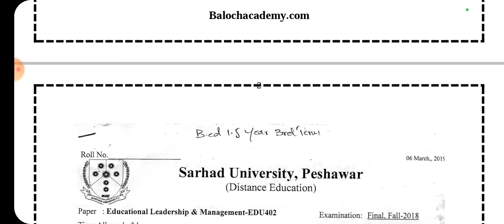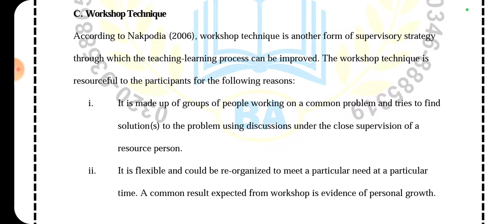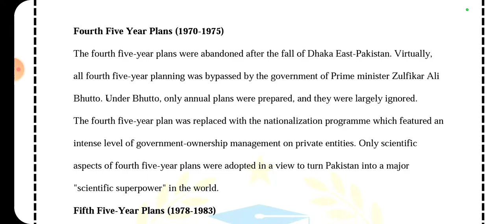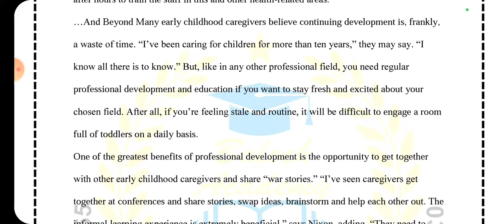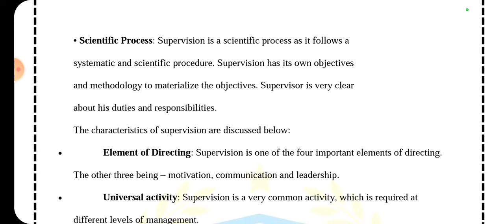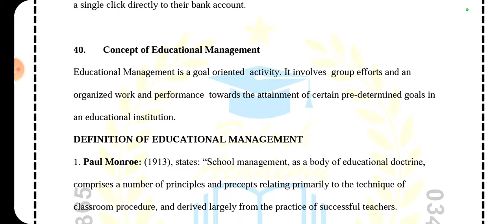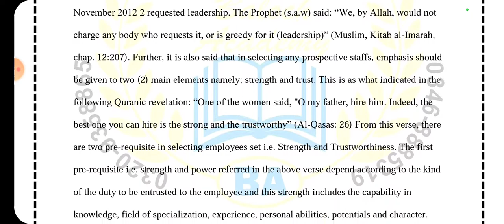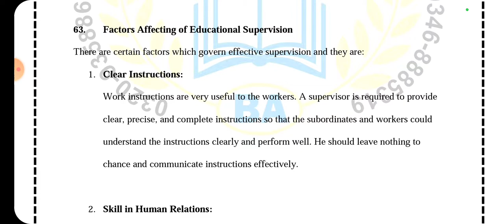Sarhad University Solved Paper & Outline | Educational Management & Supervision | Code : EDU 402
Dear Students,
SUIT k all program k Solved Paper & notes English medium mein hamry pass available hai (Hard Copy me). agr kisi students ko chahye to hum se rabta kr sakty ha. hamra Whatsapp #

Note : Soft Copy mein Notes Availble nai hai. Only Hard copy mily ge by post office ya TCS.

B.Ed 1.5 Year 1st Term
EDU300 Foundation of Education (Availble in Hard Form)
EDU303 Educational Measurement & Evaluation (Availble in Hard Form)
EDU307 Curriculum Development and Implementation (Availble in Hard Form)
EDU 309 Educational Research (Availble in Hard Form)
EDU 312 General Method of Teaching (Availble in Hard Form)
EDU 316 Human Development and Learning (Availble in Hard Form)

B.Ed 1.5 Years 2nd Term
EDU 321 Critical Thinking & Reflective Practice (Availble in Hard Form)
EDU 322 Secondary Education (Availble in Hard Form)
EDU 325 Teacher Education in Pakistan (Availble in Hard Form)
EDU 327 Islamic System of Education (Availble in Hard Form)
EDU 329 Education in Pakistan: Problem, issues and trends (Availble in Hard Form)

B.Ed 1.5 Years 3rd Semester
EDU 402 Educational Leadership & Management (Availble in Hard Form)
EDU 404 Citizenship Education & Community Engagement (Availble in Hard Form)
EDU 406 Professionalism in Teaching (Availble in Hard Form)
EDU 408 Educational Statistics (Availble in Hard Form)
EDU 410 Educational Psychology (Availble in Hard Form)

ADE 2 Years Program (1st Semester)
GS202 - Enviromental Studies (Availble in Hard Form)
EDU101- Child Development (Availble in Hard Form)
MA100 - Mathematics -1 (Pre-Calculus) (Not Availble)
FA 109 - History of Art (Availble in Hard Form)
ENG 101 - Functional Communication (Availble in Hard Form)

ADE 2 Year Program (2nd Semester)
GS  101 - Ecosystem (Availble in Hard Form)
EDU 110 - Guidance and Counseling (Availble in Hard Form)
CS 101 - Computer Literacy (Availble in Hard Form)
GH 110 - Social Problem in Pakistan (Availble in Hard Form)
ENG 110 - Basic Communication Skills (Availble in Hard Form)